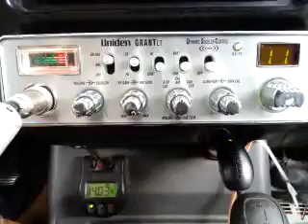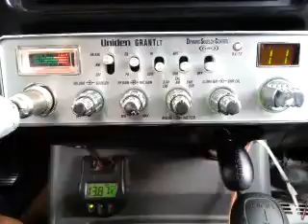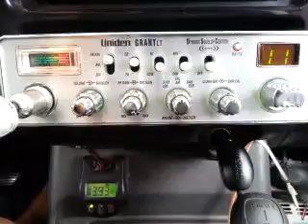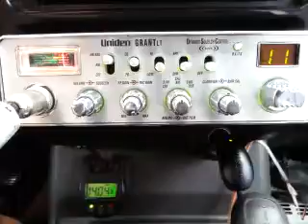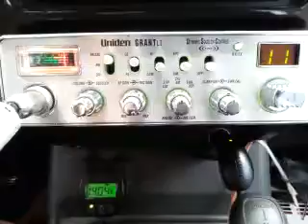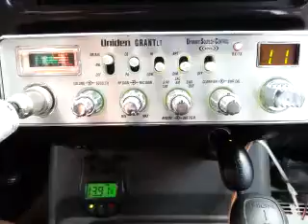04-16-2016 ModSqd RoscoNC MailmanTX